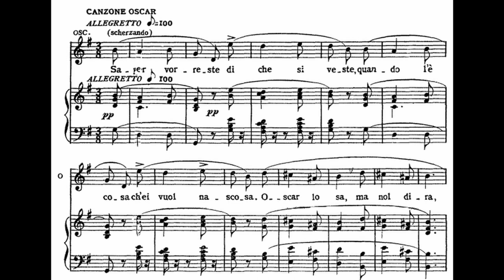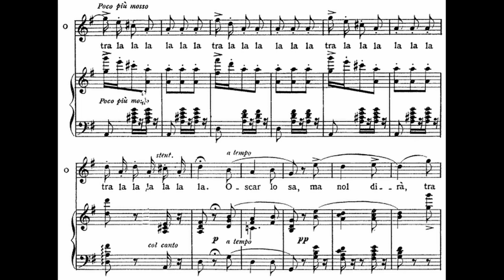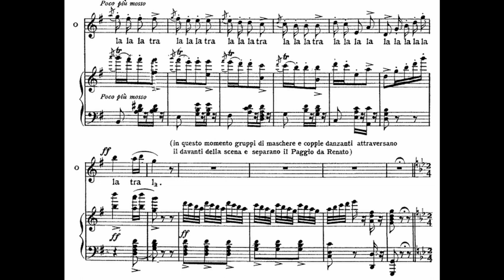Saper vorreste di che si veste (G.Verdi) From Opera 'Un Ballo in Maschera' / Piano Accompaniment, MR